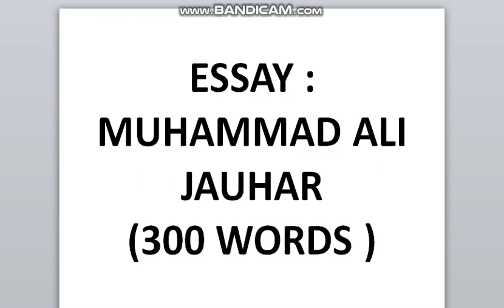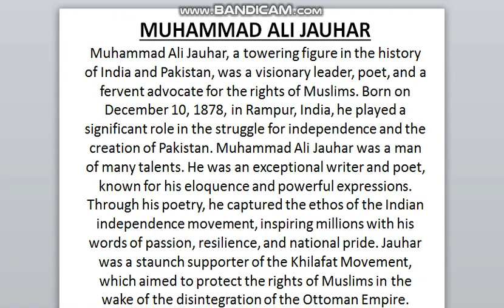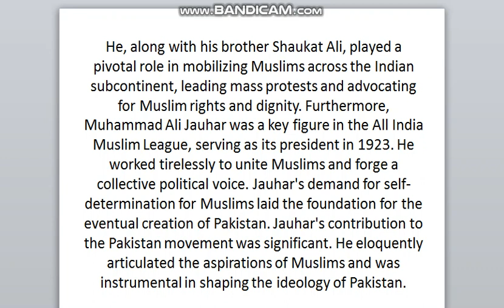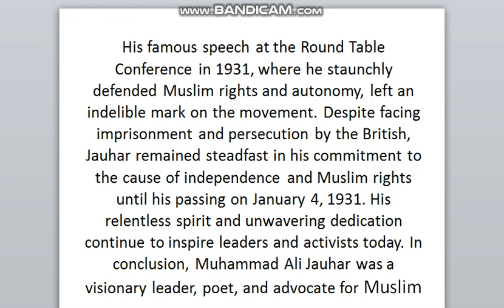MUHAMMAD ALI JAUHAR |ESSAY |300 WORDS |RAHUL KUMAR